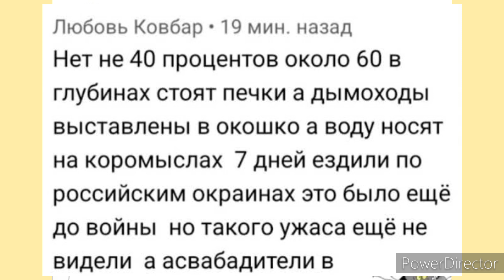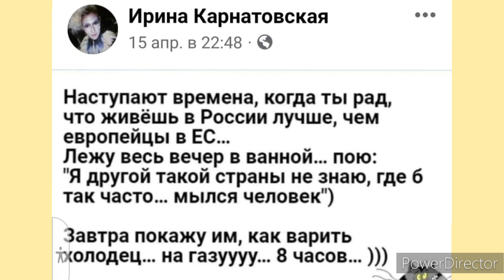Головная боль "патриотов" России из Кореи, болит за Европу.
Головная боль "патриотов" России, болит за Европу.
Война в Украине, ро-zz-ияне в экстазе.